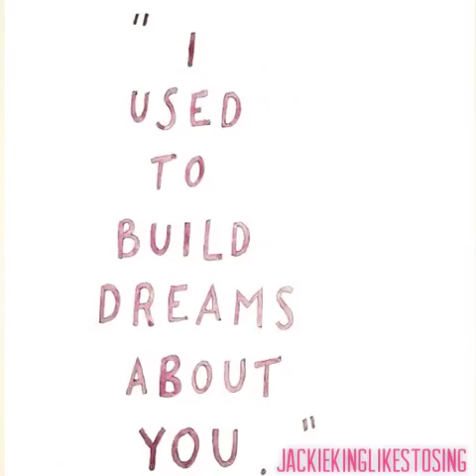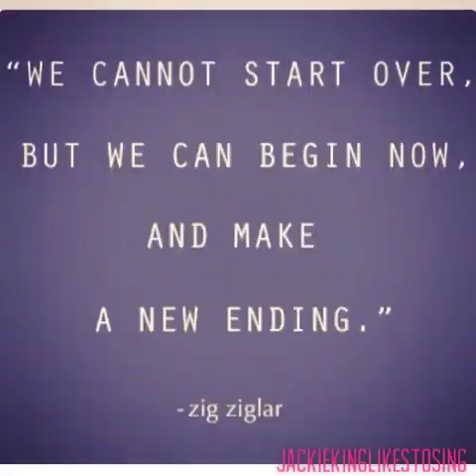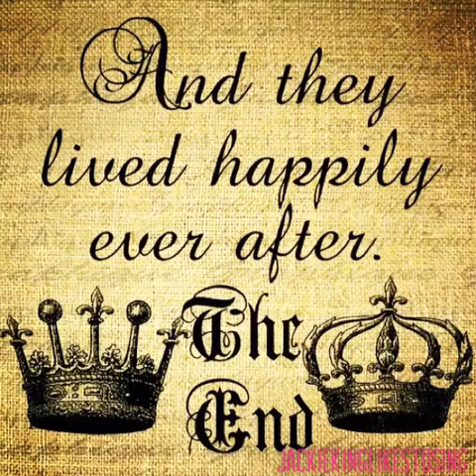Jackie King - Our Fairy Tale - Original Song - On iTunes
LYRICS:

Our Fairy Tale

You know I’m not afraid
You know I don’t know how to hate
So you pluck and pull
And so you tear and you take

You know I’m not a fool
Until it comes to you
You think I’ve never had a thing to lose
You think I’ve never been used

Well, maybe that was true
‘Til you

Chorus
God, I, I don’t mind losing myself again
It looks as though I won’t be happy unless this is it
But you’re running off, off and away with my fearlessness
And you, you, you blew through me and all my open doors
Left windows swinging back and forth
Still holding on, still holding out hope for our fairy tale

Capsized boats and worn out lungs
Bitter doesn’t suit me, though it looks good on some
When you hear my name
Does it hurt you much?

‘Cause you know I’ll find my way to that rainbow
And you’ll cry to realize where you refused to go is so damn
So damn, so damn beautiful

Chorus

I’m not sorry I made you feel unworthy
I’m not sorry I took your heart with me
I wish you’d hurry
X2

Chorus